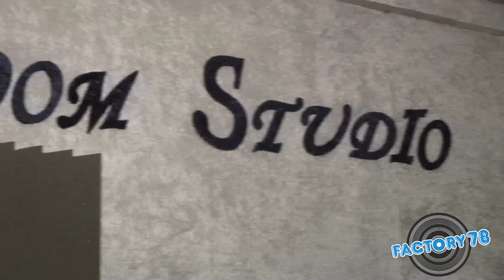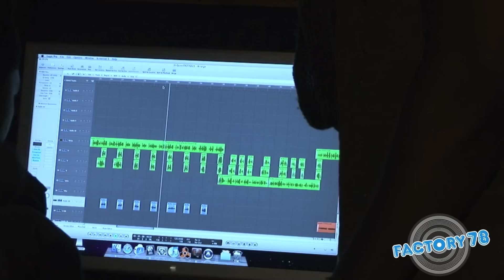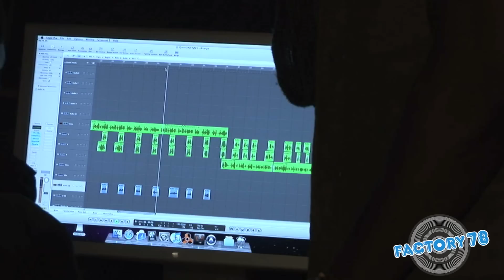FACTORY78 EXCLUSIVE - interview Ozzie, King David & Mo Eazy @ Velvet Room Studio Pt1.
FACTORY78 is a popular online TV show and media channel promoting urban music and entertainment. Founded by DJ and Videographer Lanre Davies. Factory78 material is original, exclusive, and always directed, filmed and edited by Lanre Davies himself. Lanre, is a Nigerian-born, London-based DJ, bringing the sound of mainstream and underground African music to the UK and the world; as well as playing the best of Hip Hop, R&B and Soul from the UK and America. After studying Radio Broadcasting and Music Technology, Lanre worked at Voice of Africa Radio 94.3fm where he presented and produced several live radio shows. Working from his own studio in 2008, Lanre created the popular webshow, 'Welcome to the Factory', which provides a platform for up and coming artists who want to showcase their latest projects. Lanre started out solely hosting, filming, editing and broadcasting the show to the web. During the past two years Factory78 has seen constant growth, Lanre was happy to meet a like minded business man in Co-Anchor Sope. They have joined forces to expand and evolve the Factory78 brand.